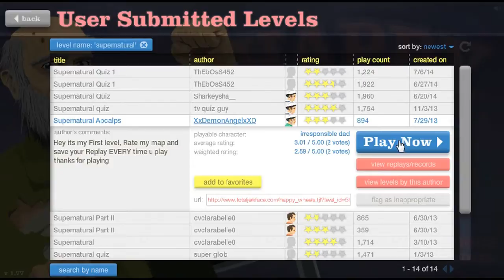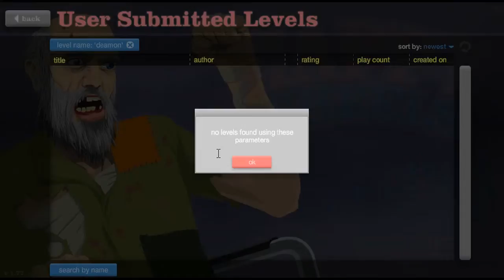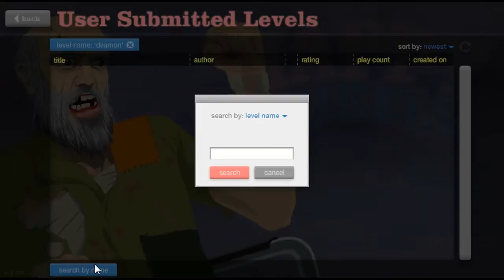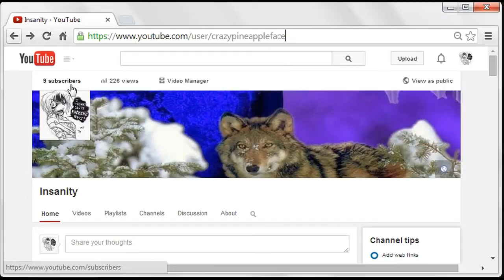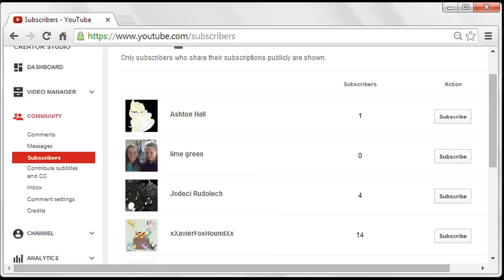Croatoan | Happy Wheels